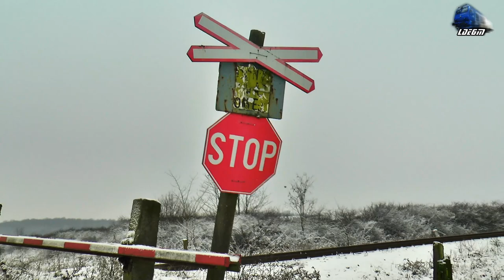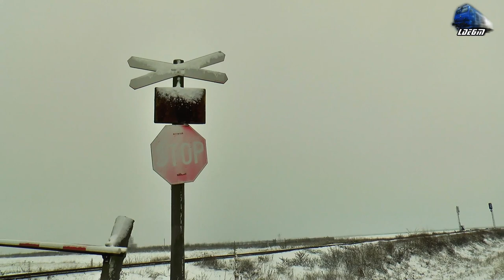☃️🚆❄Jimmy 64-1300-4 Spulberă Zăpadă/Scattering the Snow in Oșorhei - 13 January 2021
00: 32 IR146-1"Transilvania" - Cluj Napoca-Aghireș-Huedin-Ciucea-Bratca-Aleșd-Oradea - Regina Bihorului Jimmy 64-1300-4 RO-SNTFC

13 January 2021